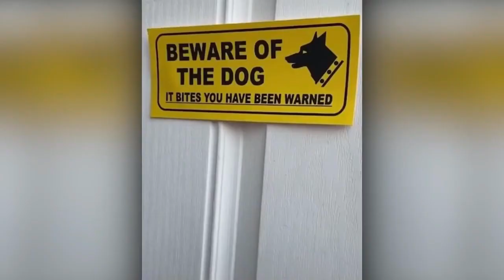끄릉tv 강아지 웃긴영상 모음집 1편 / Best Funniest Animal Videos 1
일상속 반려동물의 웃긴영상이 담긴 힐링 영상 입니다.